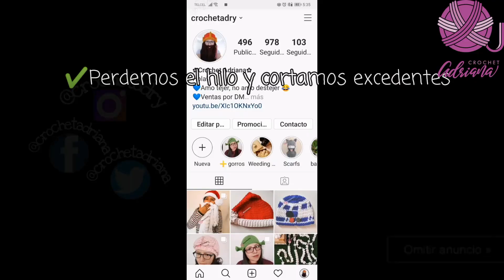Pantuflas trapillo talla 16-17 cms / crochet Adriana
Hola crochetitas!!!
regálenme un like 👍 porfis ❤️
cuando las leo me pongo muy feliz🤗